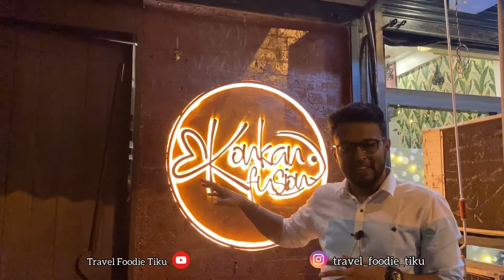मालवणी Seafood Restaurant In Navi Mumbai | Mumbai Food Tour | Marathi Vlog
Malvani Food In Navi Mumbai

Travel Foodie Tiku

This Video is for all Malvani Food Lovers
We visited Konkan Fusion Once Again , they are serving varieties of Traditional Maharashtrian Food Items.
We Specifically visited for the Lobster Thali & Taftan , we were amazed with the hospitality & Food Quality .
If you ever visit Airoli we will recommend to try their Smokey Crab to witness the uniqueness , You will find Awadhi food here in Navi Mumbai .
Best Malvani restaurant with variety of Food for Parties & Home Functions

Location - 13-14, Ashapura Park, Sec 19, Airoli, Navi Mumbai
100% recommended for Chicken Awadhi Biryani & Taftan

Thane Street Food
Goan Food
Non Veg Lovers
Tandoori
Konkani food
Crab Masala
Malvani food
Thane Food
Maharashtrian Food
Airoli Food
Mumbai food